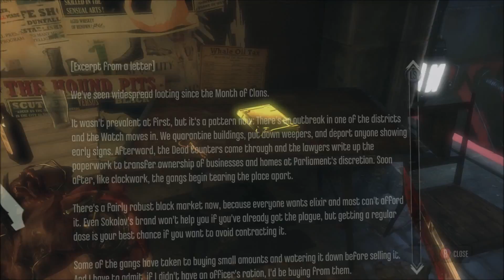Dishonored | Part 4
More stealth, more blood.